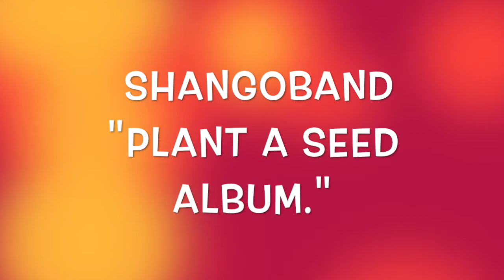SHANGOBAND ROYAL DUB